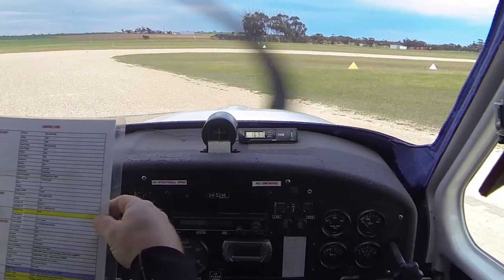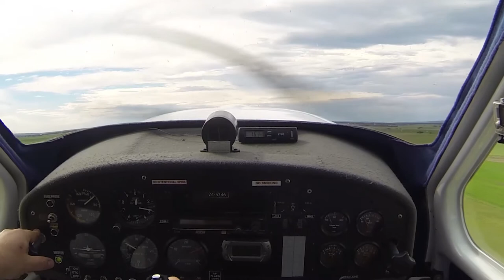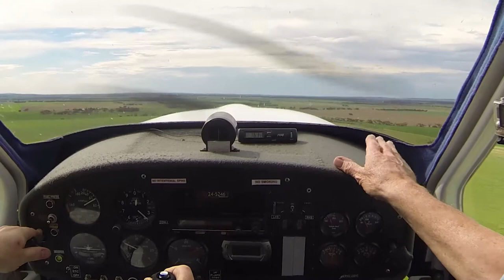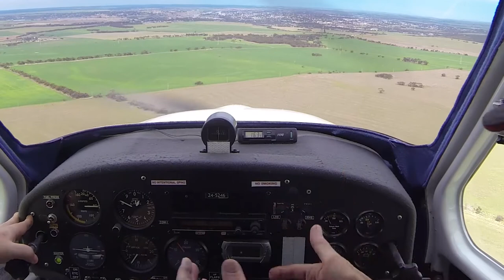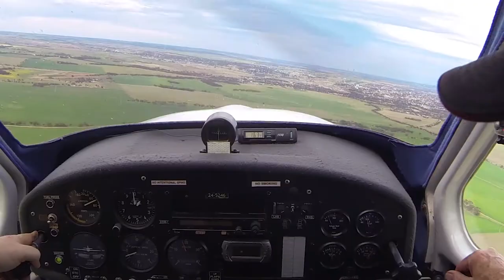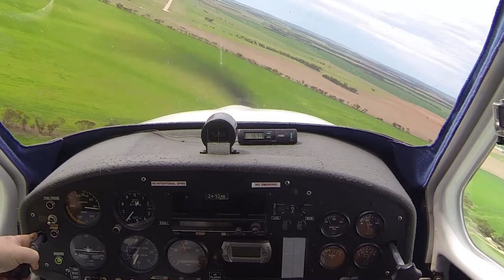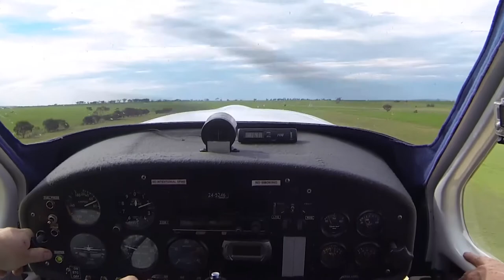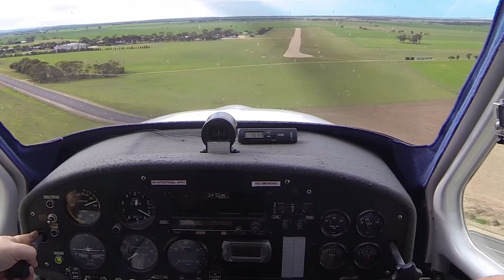Recreational Pilot Training l James l Circuits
Video has been edited to reduce file size and eliminate unnecessary detail.

CAMERAS:
2 - GoPro HD Hero 3 and 3+ Black Editions

AUDIO RECORDER:
Sony ICD-AX412